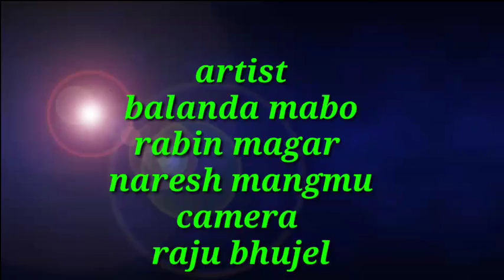six pack in 1days एक दिनमै यसरी सिक्स प्याक बनाउन सकिन्छ ।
केटाहरुको सिक्स प्याक बनाउने अति उत्तम तरीका balanda mabo/rabin magar/naresh mangmu